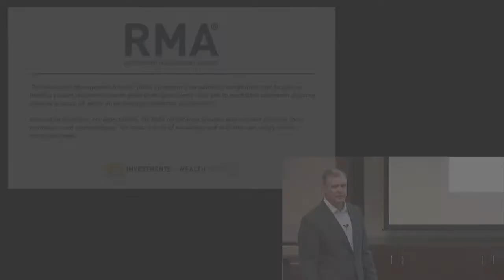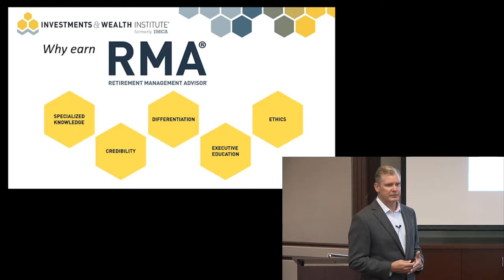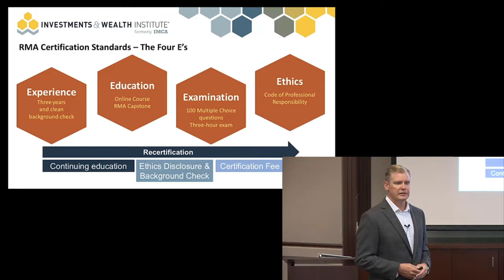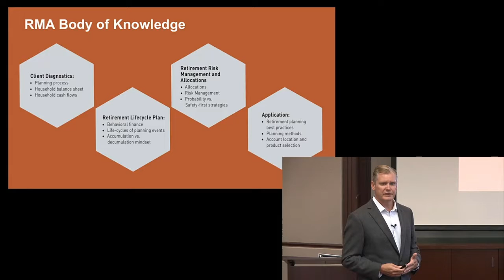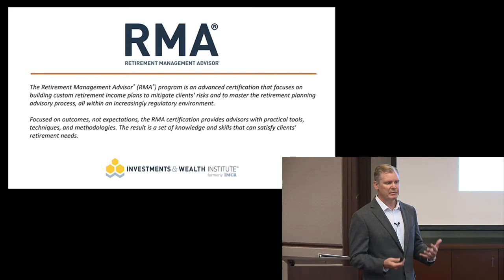Intro to RMA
Discover what the RMA® certification is all about in this intro to RMA overview video with Devin Ekberg, CIMA®, CPWA®, CFP®.